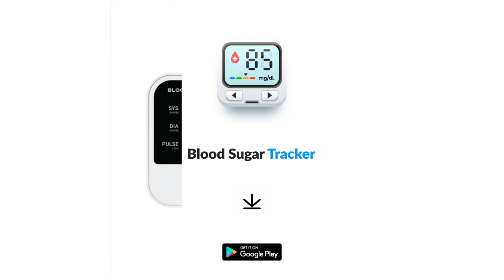Blood Sugar 34 16-9